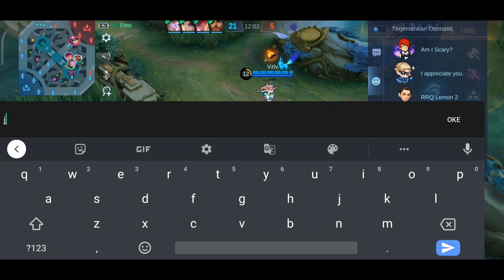sikat semua farming yang ada di land of dawn HYPER BAXIA menit 10 lvl 15